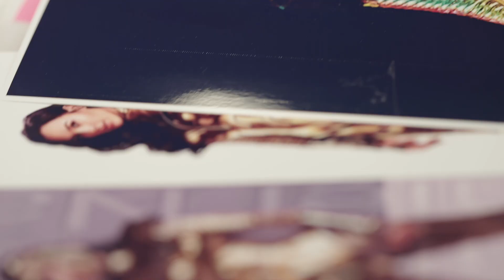JND 원더우먼 샘플 리뷰 | JND Studios WONDER WOMAN Prototype Review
JND 스튜디오의 두 번째 작품, 원더우먼1984
제작진이 직접 공개하는 프로토타입 샘플 리뷰 영상입니다.

This is a prototype review of WONDER WOMAN 1984 Figure from JND STUDIOS.

* 본 영상은 JND 스튜디오 제공 영상을 기반으로 편집되었습니다.